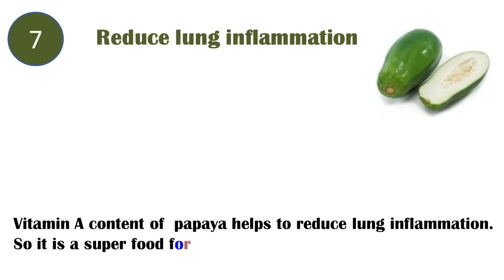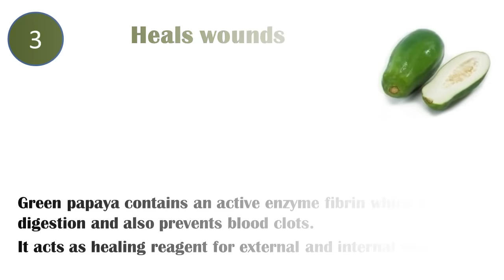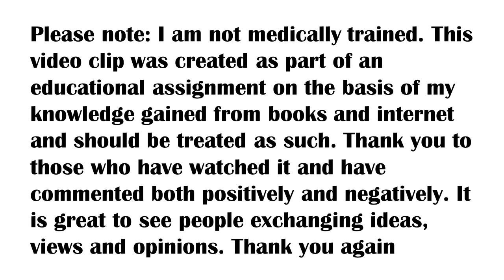Health Benefits of Green Papaya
Reduce Inflammation
Helps in digestion
Removes toxins
Reduce lung inflammation
Reduce Intestinal Irritation
Regulate Menstrual Flow
Protect The Heart
Heals wounds
Helps in weight loss treatment
Treats skin disorders

Please note: I am not medically trained. This video clip is created on the basis of my knowledge gained from books and internet and should be treated as such. Please do not treat it as a medical advice. Consult your doctor or health care provider first before making any healthcare decisions.